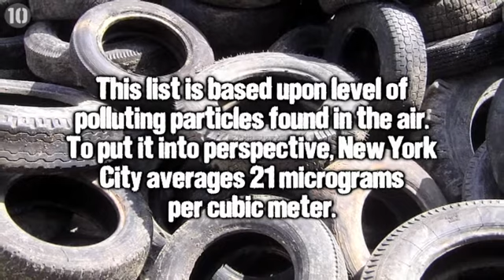Top 10 polluted cities in world......................by shravan chaurasiya